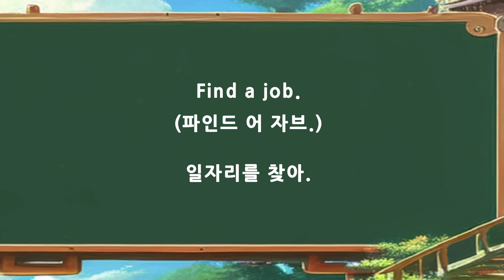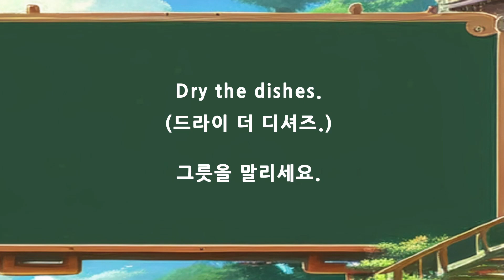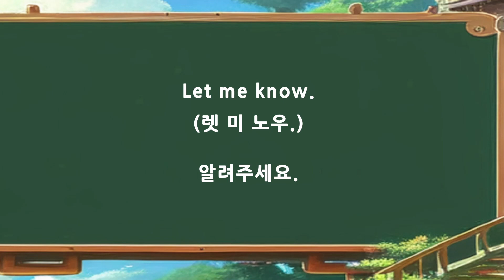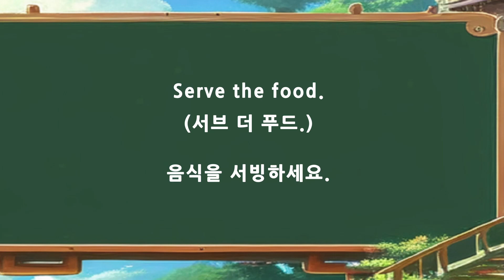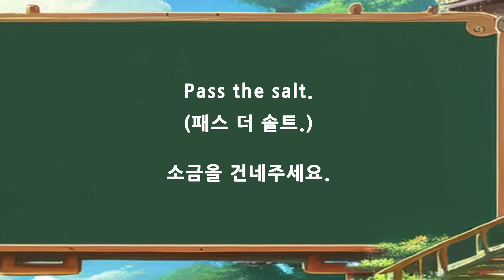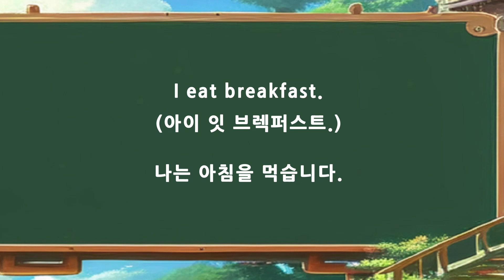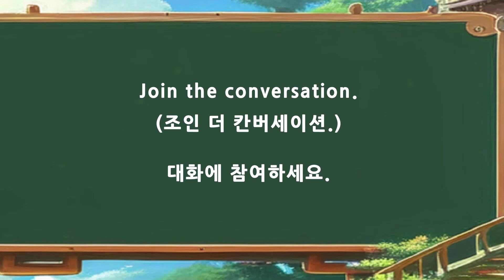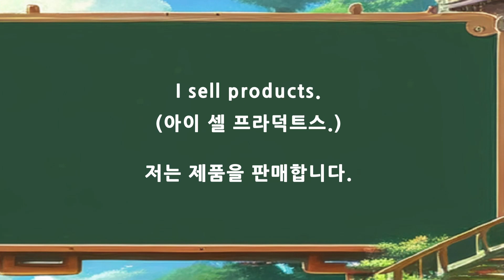[실자영문]실생활에서 자주 사용되는 영어 문장 100개 1시간 #10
폰트 : 네이버에서 제공한 나눔글꼴이 적용되어 있습니다.

영어 문장 암기 영어 문장 공부 영어 문장 외우기